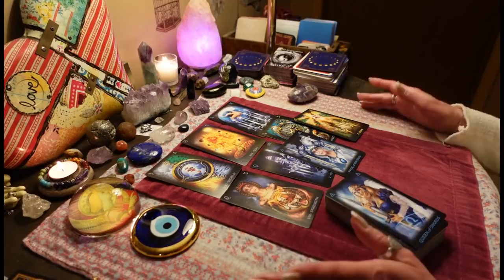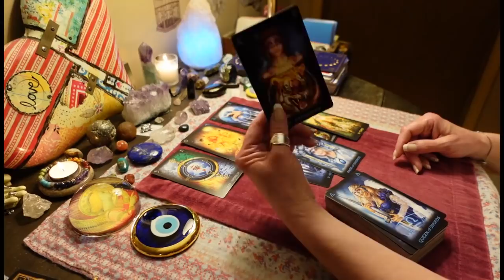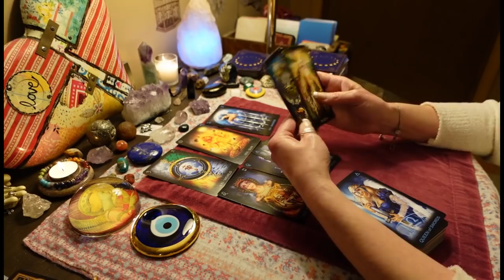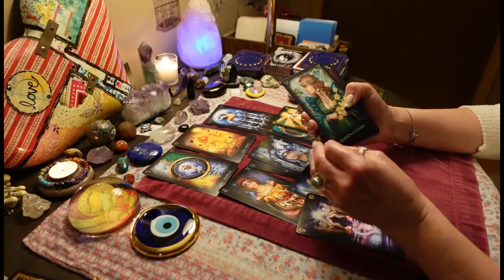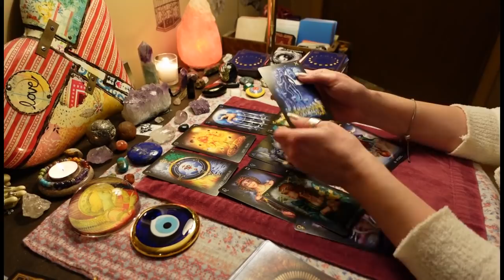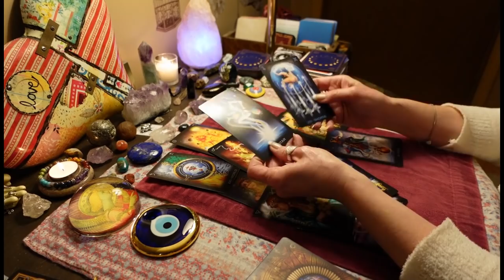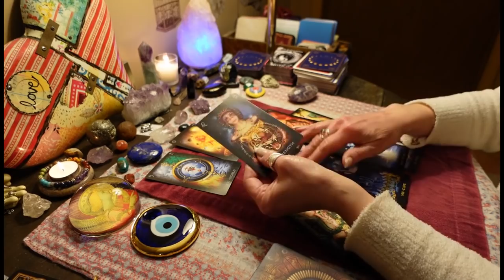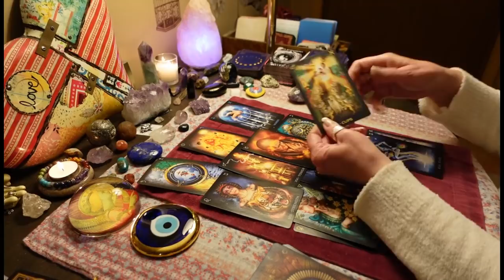Standing Your Ground! Bringing Down Towers! Spirit Will Handle These People. COLLECTIVE